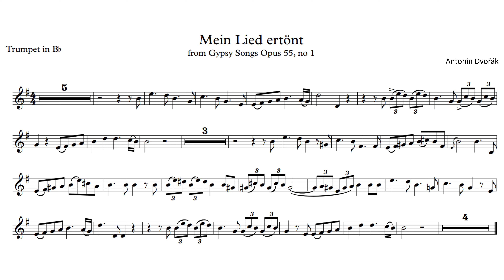Trumpet Play-Along - Dvorak Gypsy Songs Opus 55, no 1, Mein Lied ertönt - with Sheet music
Play-Along backing track for Bb trumpet and piano with sheet music.
Antonín Dvořák - Gypsy Songs Opus 55, nr 1, Mein Lied ertönt or my song sounds.

The sheet music is available for free on the following webpage.